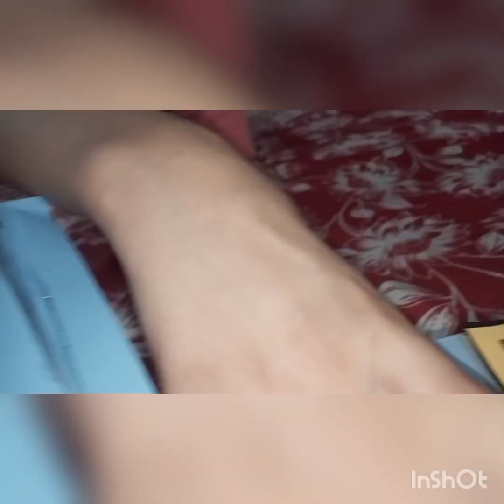rasmalai recipe, rasmalai powder milk | samra se hoe rasmalai kharab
rasmalai recipe, rasmalai powder milk
samra se hoe rasmalai kharab
dhodh ma jakar rasmalai hoe melt
first time samra ne banai rasmalai
plz help me and support me